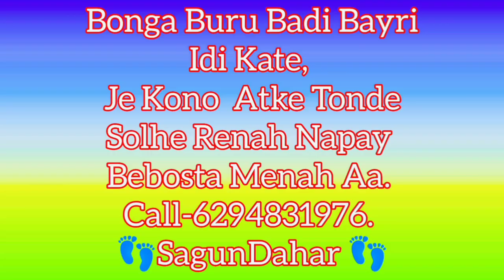133/Bodamara sports-21/01/2024.sagundahar.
Bodamara sports-21/01/2024.sagundahar.